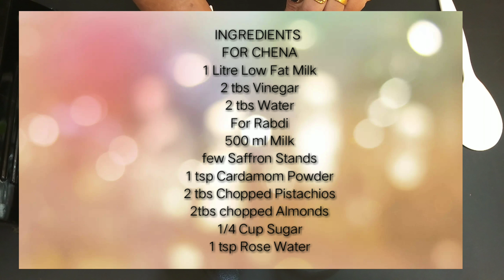SUPER SOFT RASMALAI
INGREDIENTS
FOR CHENA
1 LITRE LOW FAT MILK
2 TBS VINEGAR
2 TBS WATER
1 TSP CORN FLOUR
FOR RABRI
500 ML MILK
FEW STAND OF SAFFRON
GREEN CARDAMOM POWDER
2 TBS CHOPPED PISTACHIOS
2 TBS CHOPPED ALMONDS
1/4 CUP SUGAR
PINCH OF YELLOW FOOD COLOUR
1 TSP ROSE WATER
FOR SUGAR SYRUP
2 CUP SUGAR
5 -6 CUP WATER
SOME ICE CUBES N COLD WATER